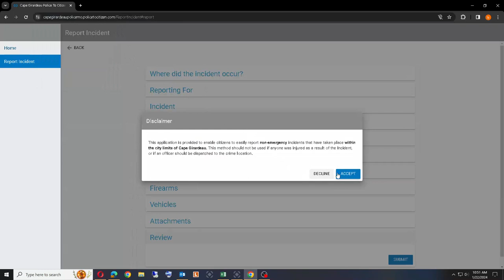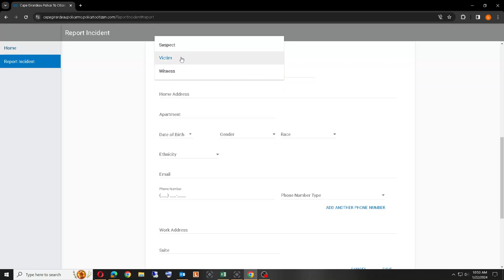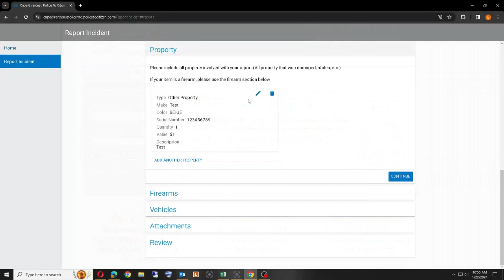Police Online Reporting Video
Online reporting provides a quick and easy way to report non-emergency, non-violent crimes without the need to wait for an officer.

The specific types of reports that can be filed online include:
- Animal Abuse/Neglect
- Abandoned Vehicles
- Illegal Dumping
- Harassments/Annoying Phone Calls, Messaging, or Texting
- Forgery
- Fraud (Credit Card, Debit Card)
- Trespassing
- Identity Theft
- Lost Property
- Theft which includes retail theft
- Property Damage to include vandalism
- Supplemental Reports
Remember if at any time you prefer to file your report with an officer, online reporting is completely optional and you can request to file a report with a police officer by calling (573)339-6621 or 911 in an emergency.
Please note, that cases of domestic violence, lost or stolen firearms are not self-reportable.
FILLING A REPORT
Before filing a report it’s important to ask yourself two questions.
- Is this an emergency?
- Did this incident occur outside the Cape Girardeau city limits?
If you answered no to both questions, you are ready to proceed.
From there you will click on Online Reporting on the right hand side of the page.
From there you will click on
- Report an Incident
- Start an online report or if you have already submitted a report you can click on add to an incident report if you need to add further information to an existing report.
- If you click on start an online report, a disclaimer will appear.
- At that point, you will be able to add information about your report please provide as much information and details as possible.
o Location
o Who you are reporting for, an individual or a business
o Type of incident you are reporting
o Your personal information
o Incident Details – provide information on date and time of occurrence and a detailed summary of the incident
o Persons – enter as much information as you have about any people involved in the incident: suspects, witnesses, victims, business owner, contact person
o Property – Enter all property involved with your report include any property that was damaged, stolen, etc. Provide as detailed description as possible. Now is a good reminder that if you have any valuable items make sure you are documenting their serial numbers in a safe place. We have a link on our website to “Report IT” which is a free online service that allows you to record serial numbers and upload images of valuable items.
o Firearms – You cannot report firearms online
o Vehicles – provide all information regarding vehicles involved
o Attachments – Attach all records associated with the case (Bank records, statements, receipts, text messages, etc.)
o The last portion is review. Make sure you review your report for any errors or corrections prior to submitting.
- After you have submitted your report, you should receive an email notification with a temporary filing number.
- Following the submission of your report, it is reviewed by the Cape Girardeau Police Department. Upon review if further investigation into your case is needed, you may be contacted.
- Once a report has been appropriately completed and approved it will be filed in the department’s records management system and may be assigned to an officer.
- We hope this information has been helpful in assisting you with filing your online police report.